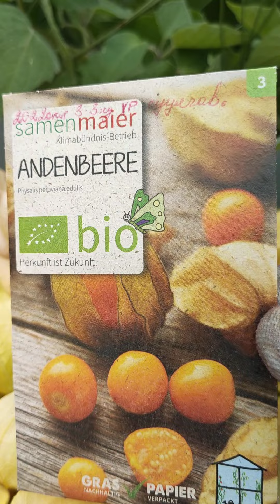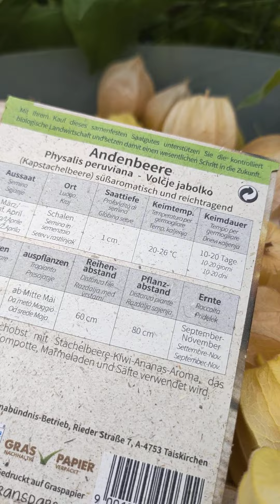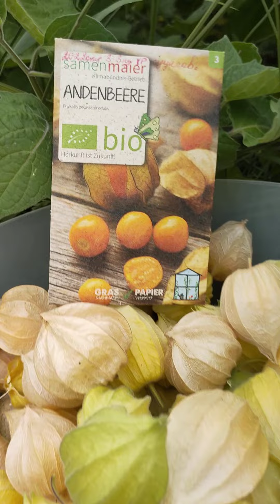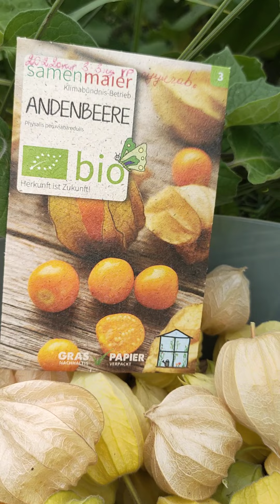Алтан жимс Германаар Andenbeere гэдэг чихэрлэг амттай буталж ургадаг жимсээ хурааж үрийн авлаа.